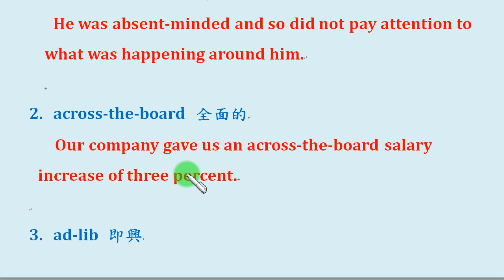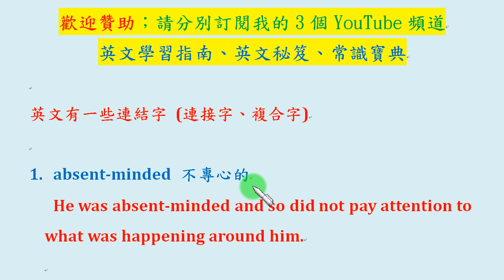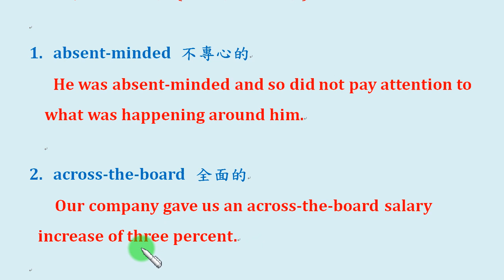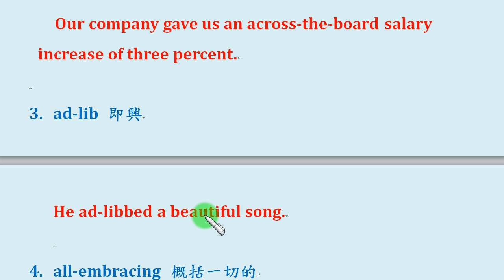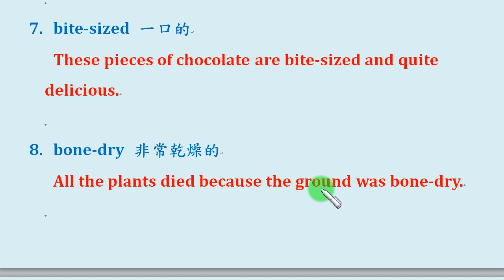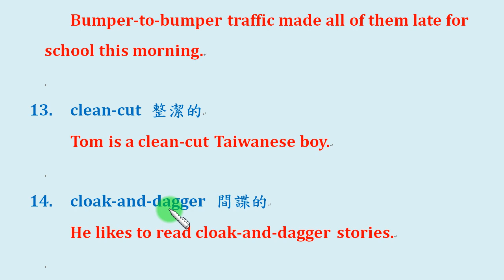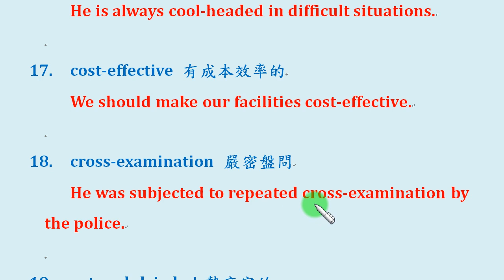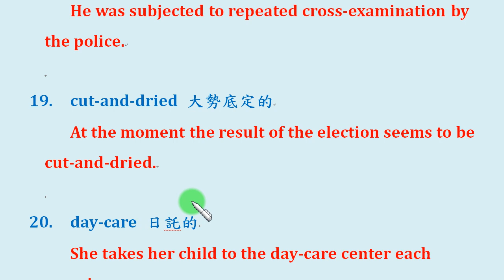100個連結字，你認識多少？ (5-1)